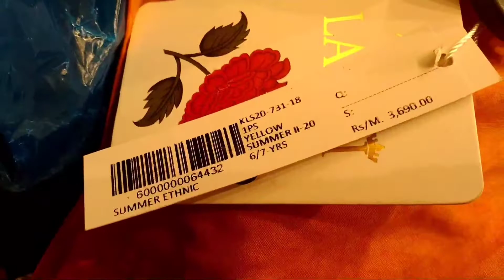Kayseria brand winter sale 40% of | Anaya vlogs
Hello friends

Welcome back( anaya vlogs )
Friends, on this channel, I will share with you new videos

Video topic
beautiful kesariya brand collection2021
kesariya collection
latest super collection
Chenal tags
Kayseria me Sall lagai h

(Thanx for sporting)